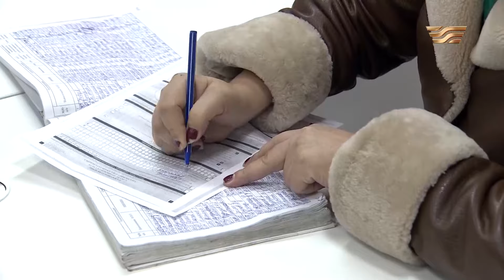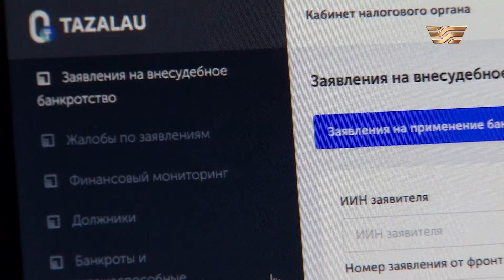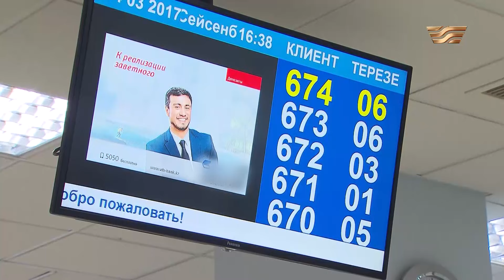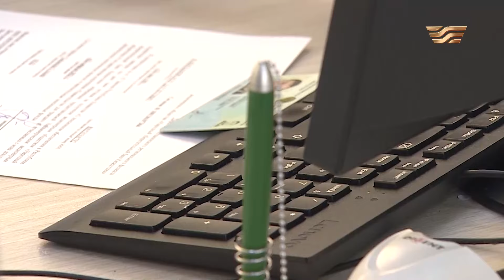На кредитной игле. «Отдел журналистских расследований»